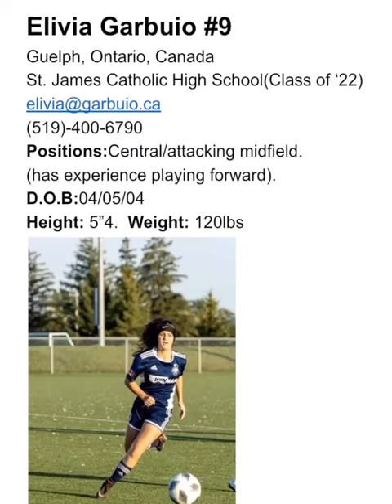Elivia Garbuio Soccer Recruitment/Highlight Video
Elivia is a right footed, box to box central/attacking midfielder